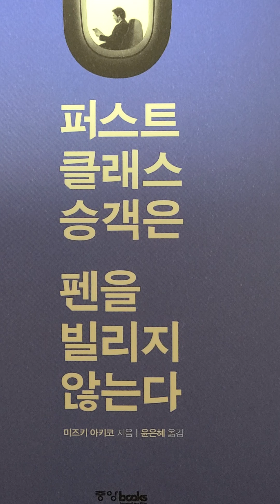퍼스트클래스승객은펜을빌리지않는다 미즈키아키코 3퍼센트성공습관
퍼스트 클래스 승객들의 핵심 성공법칙 대공개